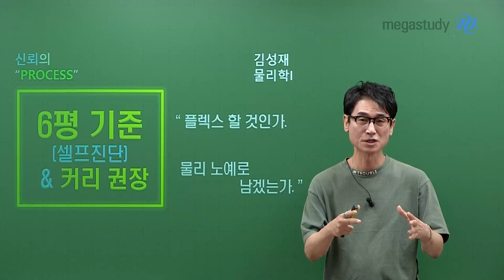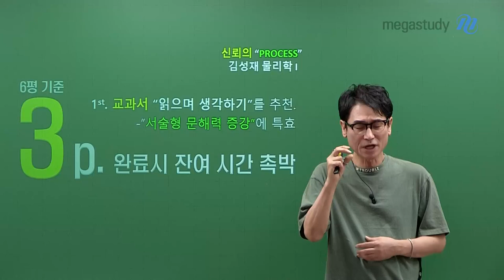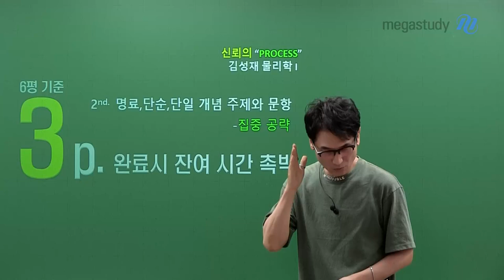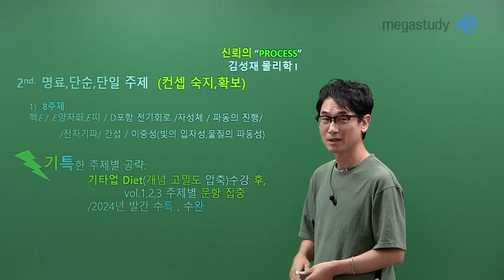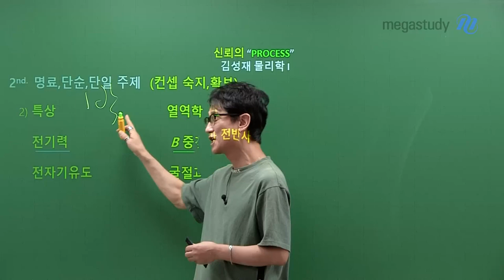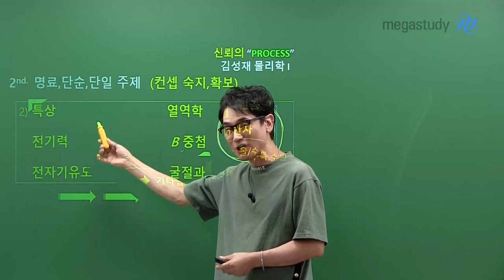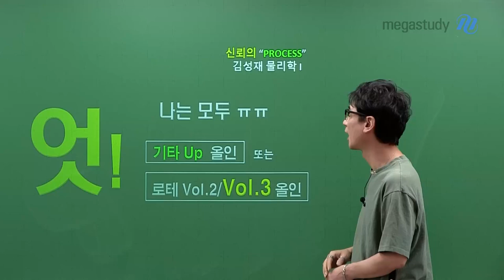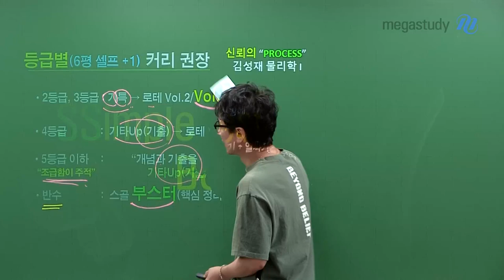[메가스터디] 물리학 김성재쌤 - [물리학l] 6평 기준 셀프진단 & 커리큘럼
6월 모평 기준 셀프 진단 & 커리 권장
플렉스 할 것이냐, 물리학 노예로 남겠는가!

김성재 선생님이 여러분의 방향성, 계획을 확실하게 잡아 드립니다!

[6평 기준] 3p 완료 시 시간 촉박?
 → 교과서 [읽으며 생각하기]를 추천
 → 명료, 단순, 단일 개념 주제와 문항 집중 공략

[6평 기준] 19번, 20번 - 길게 풀면 죄악!
 → 역학신공 1,2

[둘 다 해당]
 → 기타업 올인 로테이션N제 1~3 (시간 없으면 3만!)

★ 등급별 커리 권장(단, 6평 등급+1)
- 2,3등급: 기출+수특 → 로테이션N제 시즌3
- 4등급: 기타업(기출) → 로테이션N제 시즌3
- 5등급: 개념과 기출을 한 방에! 기타업(기출)
- 반수: 스골 부스터 (핵심정리+알짜기출)

** 자세한 가이드는 영상으로 꼭 확인하세요!